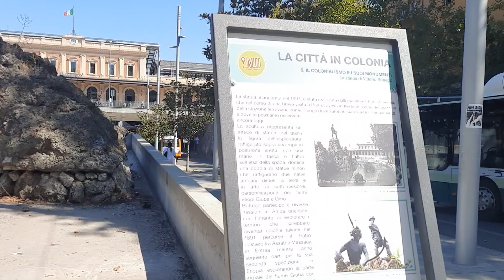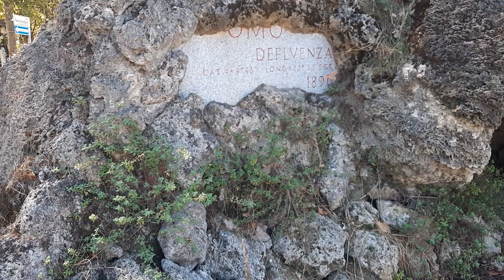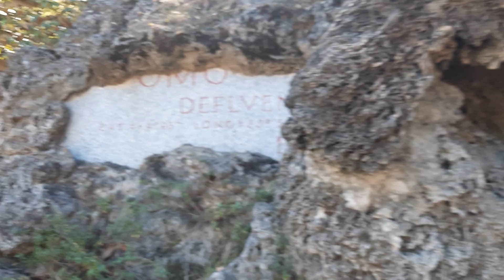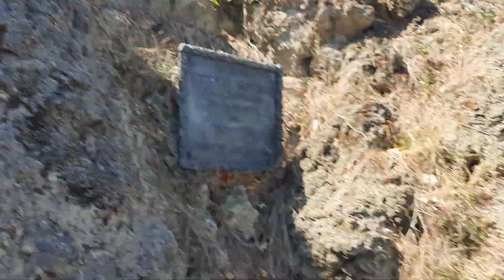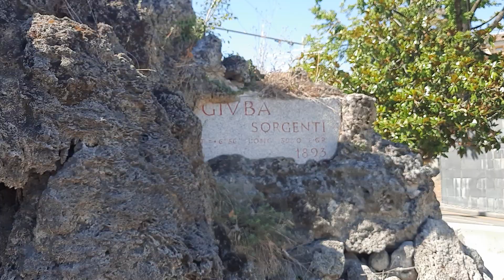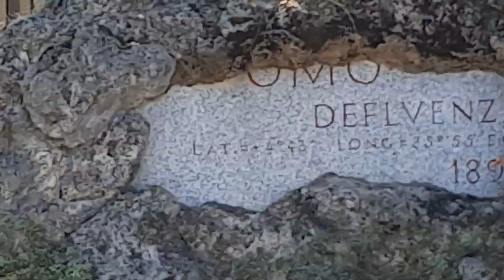Жижа в Парме прямо напротив Железнодорожного Вокзала и Кафедрального Собора!